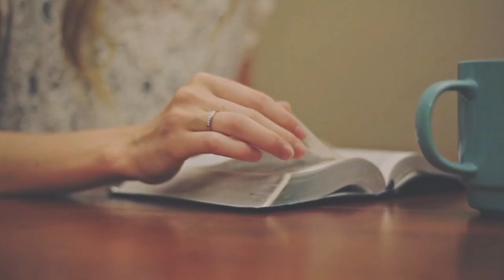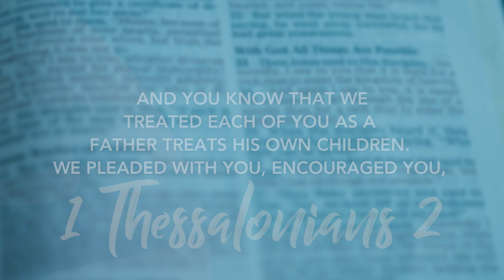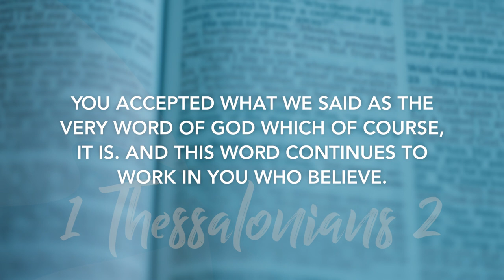1 Thessalonians 2 | Daily in the Word | Pastor Joe Prestridge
1 Thessalonians 2 | Daily in the Word | Pastor Joe Prestridge